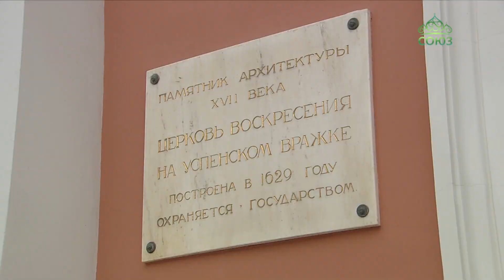В храме Воскресения Словущего на Успенском Вражке устроена многоплановая система социальной работы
У многих встреча Нового года складывается из определенных традиций семьи, дома. Но есть одна московская традиция. О ней мы узнали в храме Воскресения Словущего на Успенском Вражке, более известным как храм в Брюсовом переулке.